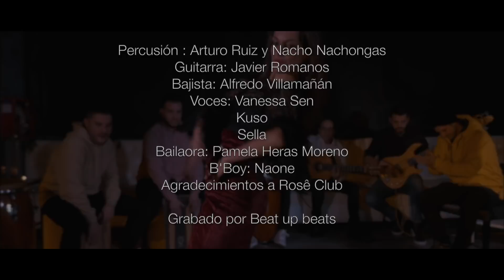LÁGRIMAS NEGRAS (VERSIÓN VIDEO) - VANESSA SEN,AFLAMENKO, KUSO & SELLA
Versión del éxito musical ``Lágrimas negras´´ que merece todo el amor y respeto.

Percusión: Nachongas y Arturo Ruíz (Aflamenko)
Guitarra: Javier Romanos (Aflamenko)
Bajo: Alfredo Villamañán (Aflamenko)
Voz: Vanessa Sen (Aflamenko)
Voz y Letra: Kuso (Sellarecords)
Voz y Letra: Sella (Sellarecords)
Videoclip y mezcla realizados por BeatUpBeats